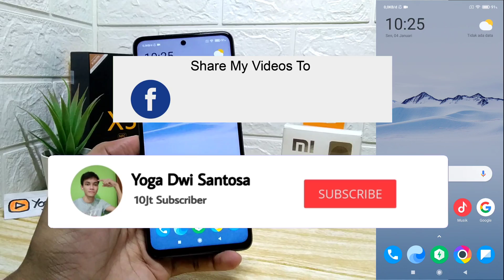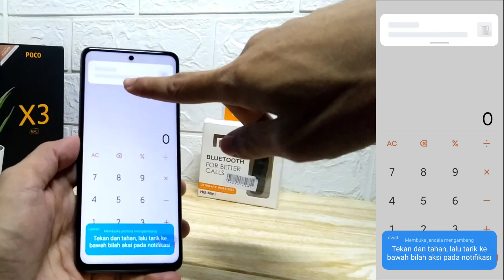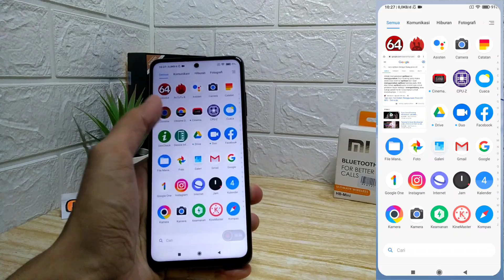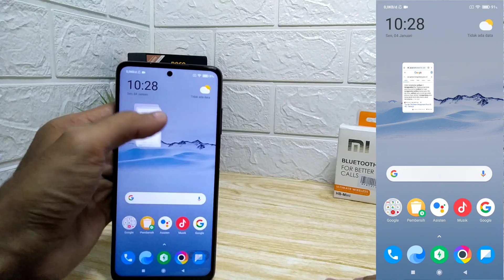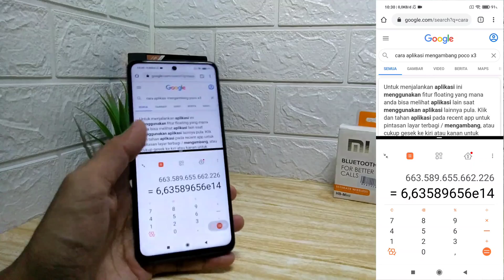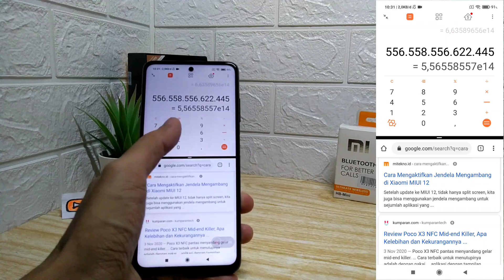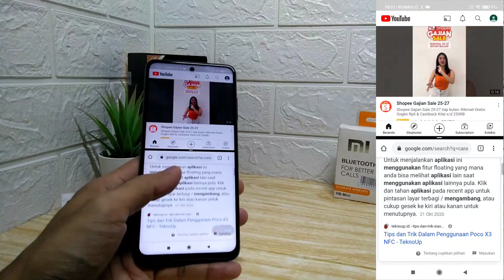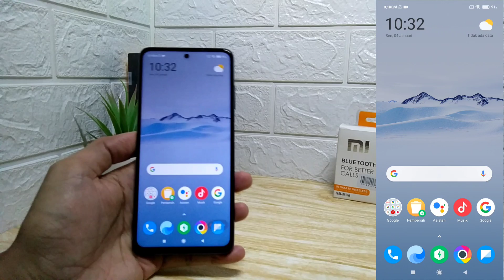Cara Mengaktifkan Jendela Mengambang Dan Split Layar Di Hp Poco X3 Nfc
Share Video ini Agar Bermanfaat Bagi Teman Teman Semua...